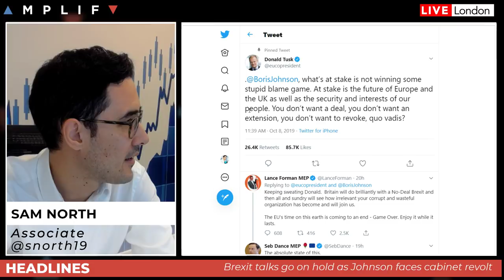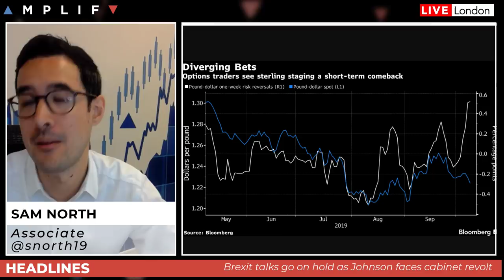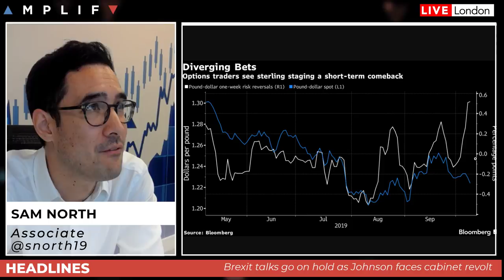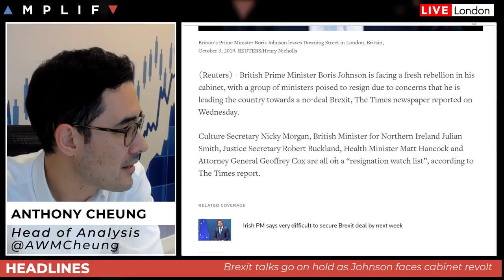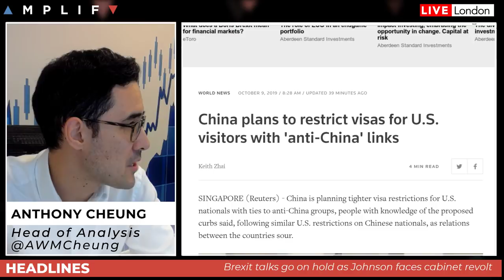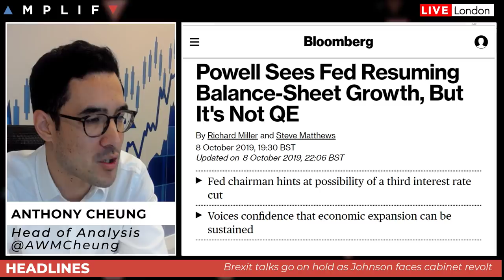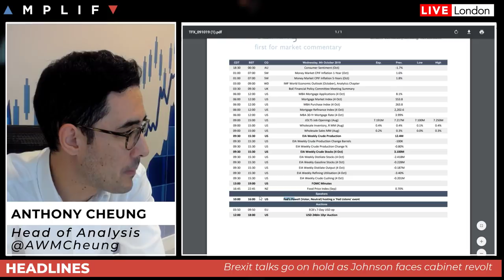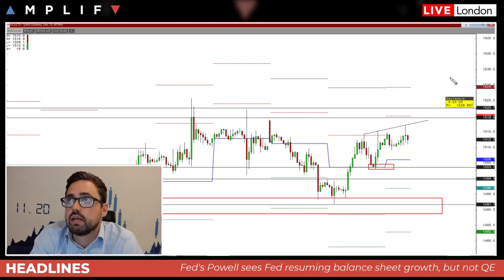Brexit Delay All But Inevitable?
- An overview of the main headlines in focus
- Latest updates on Brexit and what to look out for next
- China retaliates ahead of top level talks in Washington next week
- Trump refuses to cooperate in impeachment probe
- Why is Powell resuming balance sheet growth?
- Sam North provides his technical review of the charts